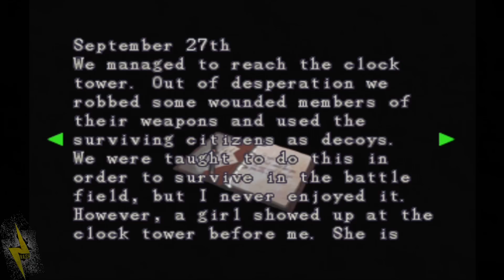Big Hairy A$$ - Resident Evil 3 #10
Part 10

Hard

PS1